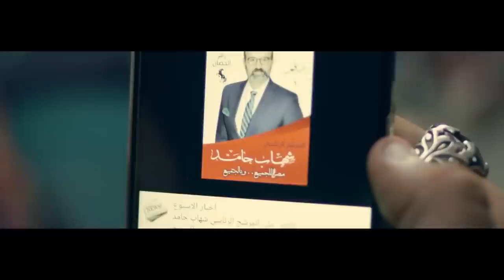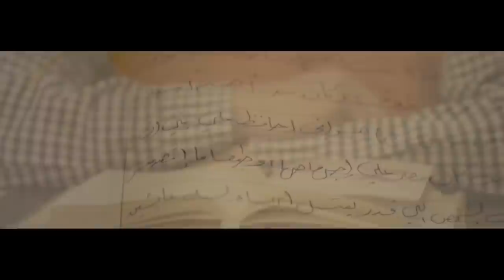عادل إمام | كفايا محشي ياعمرو يا أديب رسالة الزعيم لـ عمرو أديب😂